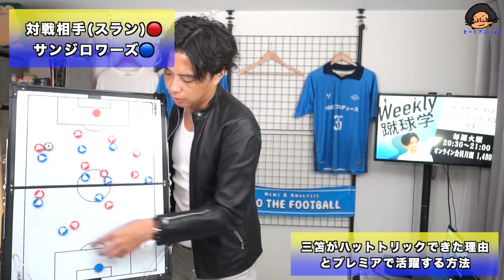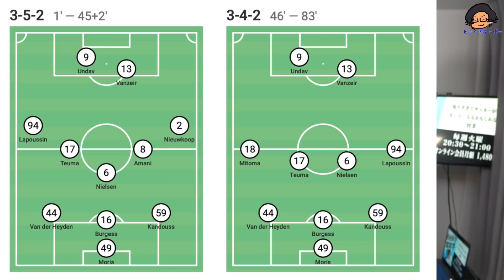三笘がハットトリックできた理由とプレミアで活躍する方法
三苫の労働ビザの条件(引用元)

またLeo the football が監督を務める東京都リーグに今季から参入したチーム F.C.ŠVABO(シュワーボ)で”熱く・楽しく・戦術的に”サッカーをしてみたい方の入団希望はこちらから⚽️体験入部も受け付けていますのでお気軽に😆

またレオザと一緒に分析したり、動画を作ったり、色んなことを直接話してみたいという方🙋‍♀️

また、お仕事のお問い合せはメールで